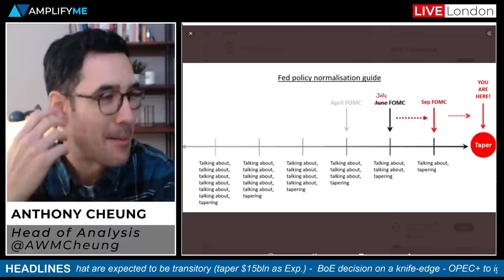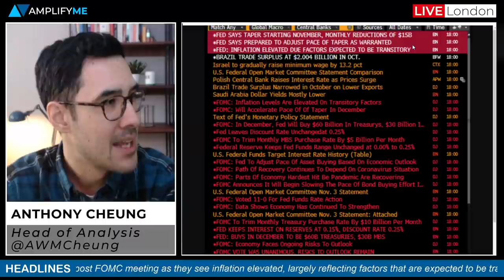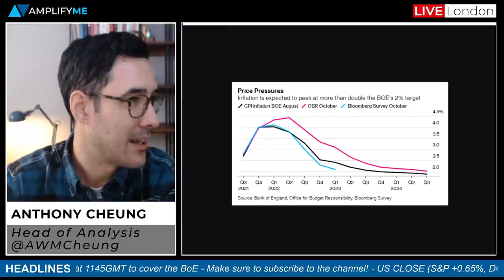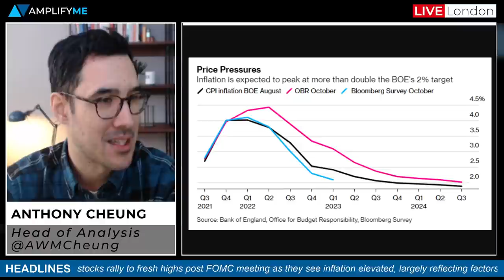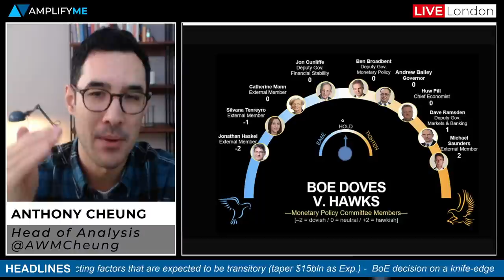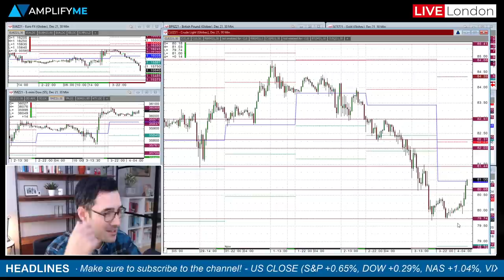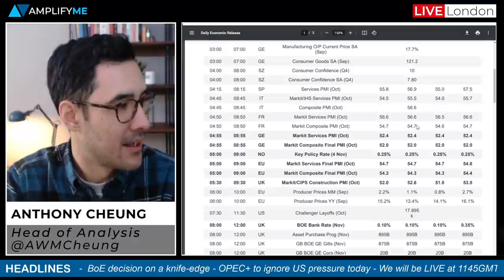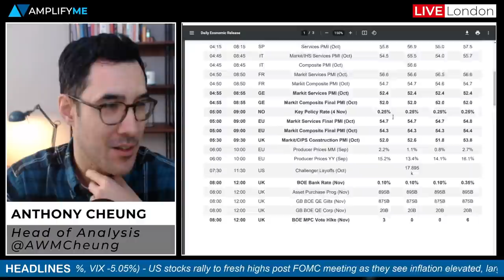FOMC Review & Bank of England And OPEC+ Preview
Head of Market Analysis Anthony Cheung gets you ready for the trading day ahead.

- The Fed begin tapering and why stocks rallied last night (00:00)
- What to expect from the Bank of England announcement today (6:13)
- OPEC+ set to stick to the plan despite pressure from the US (15:24)
- Main calendar events for today (20:48)

We will be LIVE again today at 1145GMT to cover the BoE meeting.